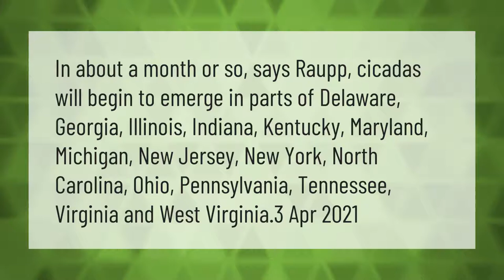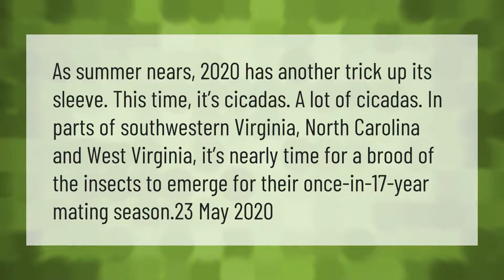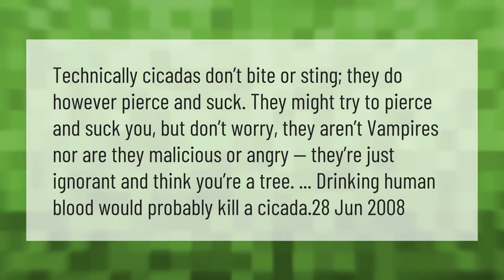What states will have cicadas in 2021?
00:00 - What states will have cicadas in 2021?
00:43 - Do birds eat cicadas?
01:17 - Is 2020 a cicada year?
01:48 - Can cicadas hurt you?

Laura S. Harris (2021, April 21.) What states will have cicadas in 2021?
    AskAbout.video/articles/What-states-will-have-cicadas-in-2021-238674